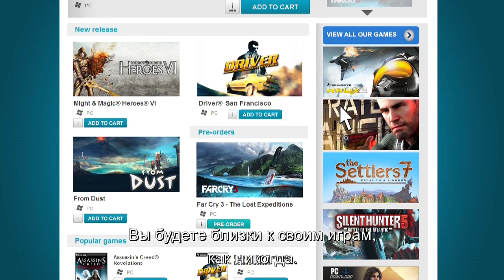Uplay - Описание нового Uplay для ПК [RU]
Узнайте все о новом клиенте Uplay для ПК, объединяющий все игры Ubisoftа и все услуги Uplay. Используйте новые функцие, такие как список друзей, чат, награды, синхронизация сейвов, возможность играть в офлайн и безлимитная возможность скачивания Ваших игр.